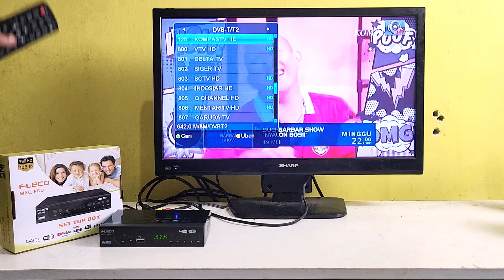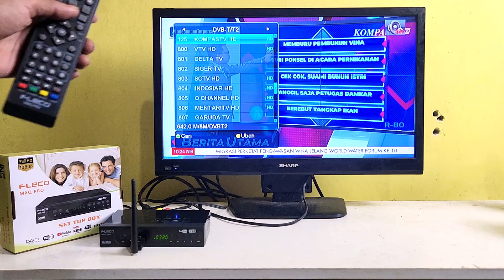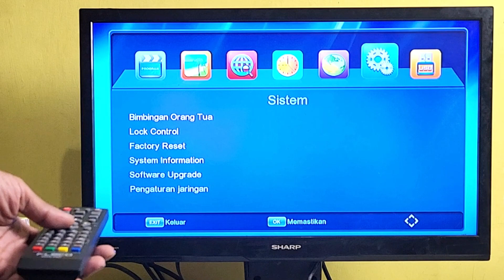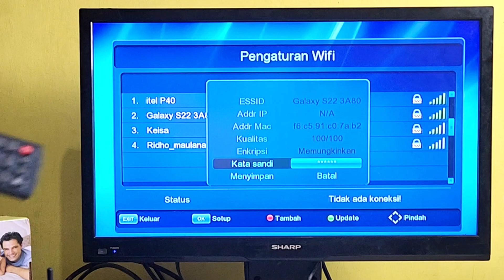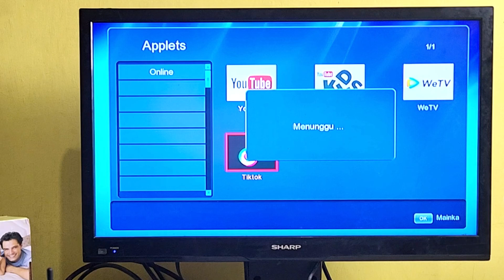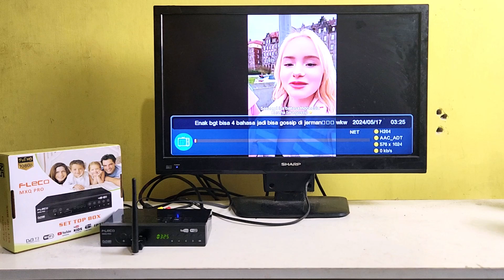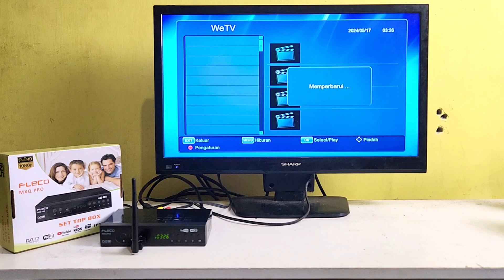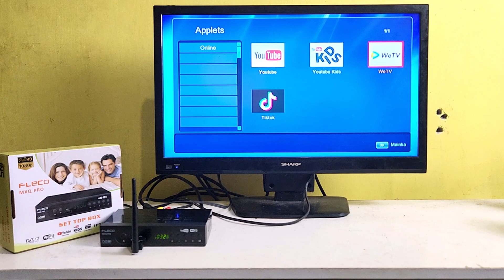CARA MENGHUBUNGKAN SET TOP BOX FLECO MXQ PRO KE INTERNET NONTON YOUTUBE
Cara menghubungkan set top box fleco mxq pro ke internet
Menghubungkan set top box dengan dongle wifi ke internet bisa nonton youtube
Set top box fleco mxq pro ini bisa terjaring ke internet dengen menggunakan dongle wifi di hubungkan wifi rumah nirkabel atau dari wifi hotspot seluler dengan memasukan password atau pin baik itu wifi rumah atau dari wifi hotspot seluler kita
Jika sudah bisa terhubung kita bisa membuka nonton youtube,tiktok dan yang lainya
Set top box fleco mxq pro ini semua fitur-fiturnya bisa di buka dan di tonton di lihat

Link Collection Pruduk Kita Ada Di Sini...